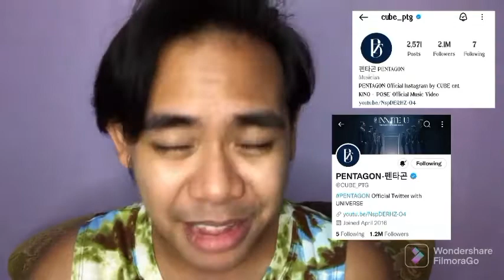PENTAGON - BASQUIAT PERFORMANCE VIDEO REACTION | SPOTLIGHT ON RON REACTS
Any concerns/content removals/collabs? Message thru:
Camera: Vivo S1 and IPhone 8
Edit: Vivo S1 and Filmorago
Thumbnail: Pizap App